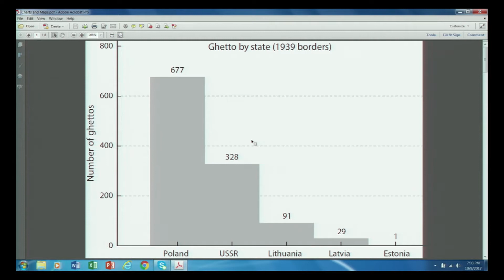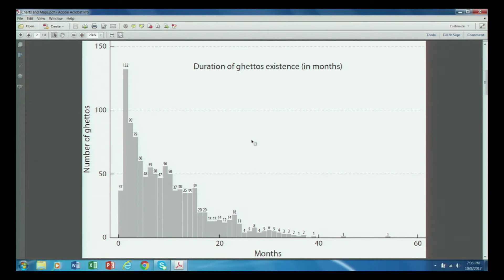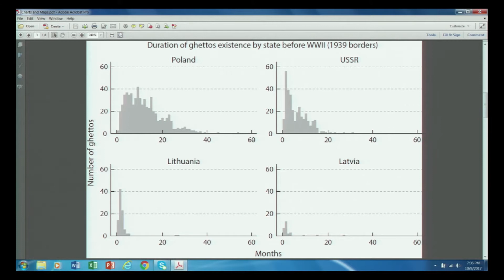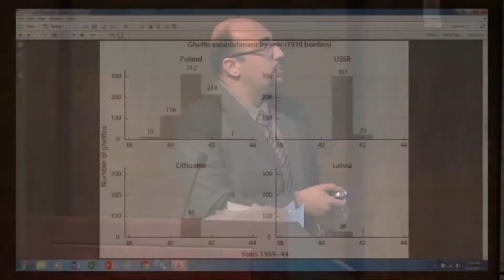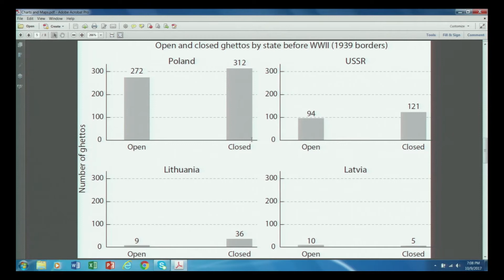Ordinary Jews: Choice and Survival during the Holocaust - Evgeny Finkel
Drawing from his most recent book, Ordinary Jews: Choice and Survival during the Holocaust, Evgeny Finkel, assistant professor of political science and international affairs at George Washington University, focuses on how and why ordinary Holocaust victims chose their survival strategies. Filmed October 9, 2017